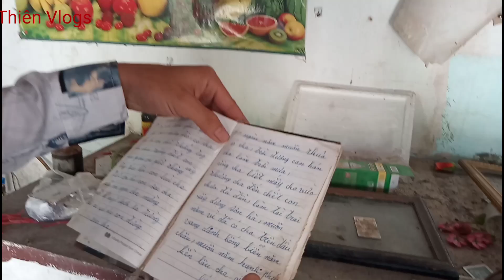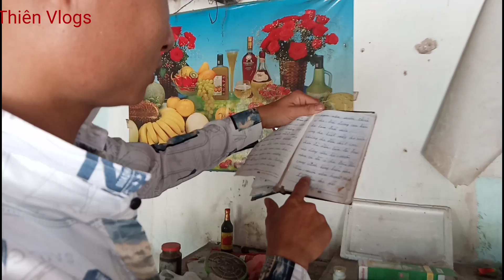Khám Phá Ngôi Nhà Hoang || Thiên Vlogs